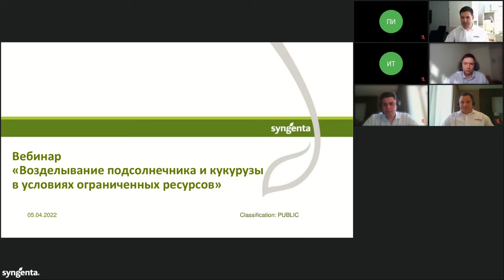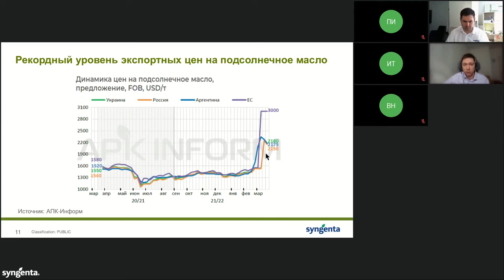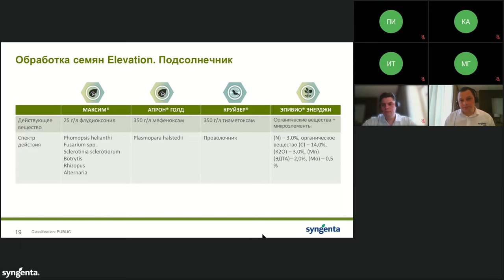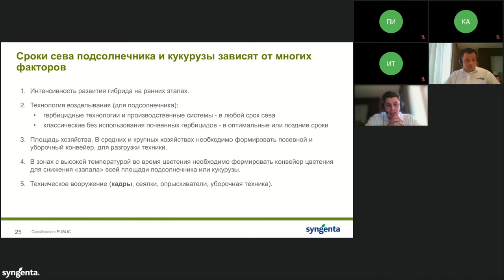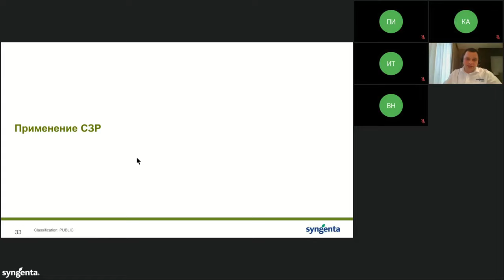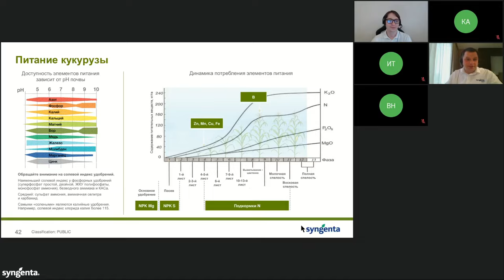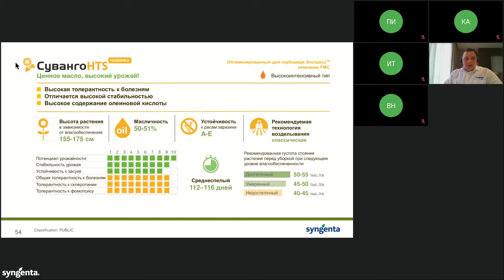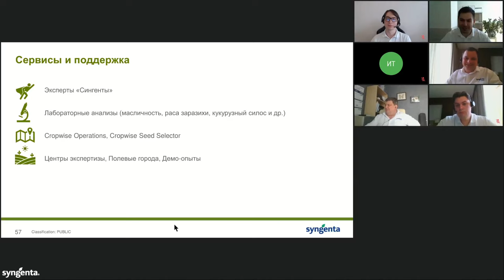Возделывание подсолнечника и кукурузы в условиях ограниченных ресурсов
В современных непростых условиях каждый аграрий задается вопросом, всё ли он делает правильно для получения максимального результата.
Урожай зависит от многих факторов, важнейшим из которых является соблюдение агротехнологий. Представляем вашему вниманию запись вебинара «Возделывание подсолнечника и кукурузы в условиях ограниченных ресурсов», в ходе которого наши эксперты подробно разобрали ошибки, совершаемые фермерами при посеве и не только, а также дали практические рекомендации по возделыванию кукурузы и подсолнечника.
Бизнес-аналитик компании «Сингента» Михаил Григорьев рассказал о мировом рынке масличных и зерновых культур и ситуации 2022 года.

Тайм-коды:
0:00 - Вступление
0:03:47 - Обзор рынка зерновых и масличных культур: тенденции и ожидания. Погодные условия.
0:24:20 - Значение обработки семян. Обработка Элевейшн (Elevation)
0:27:30 - ТОП популярных ошибок и проблем
0:31:25 - Подготовка почвы к посеву
0:34:00 - Настройки сеялки
0:37:00 - Сроки сева
0:40:50 - Скорость и глубина сева
0:44:40 - Чек-лист советов при подготовке к посеву
0:47:50 - Выбор нормы высева и влияние густоты на скорость созревания
0:53:18 - Применение средств защиты растений
0:59:30 - Применение удобрений. Требования к элементам питания
1:07:12 - Новинки гибридов кукурузы 2022
1:12:10 - Новинки гибридов подсолнечника 2022
1:16:25 - Борьба с контрафактом
1:21:10 - Сервисы «Сингенты» и поддержка сельхозтоваропроизводителей